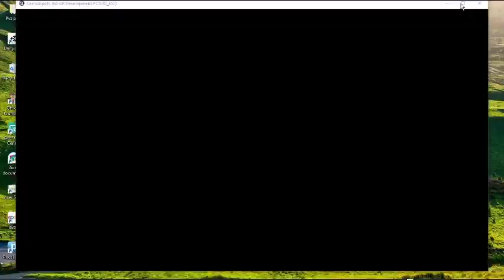Kaels Objects (A mobile game im working on) (footage is laggy so i speed it up by 16X)